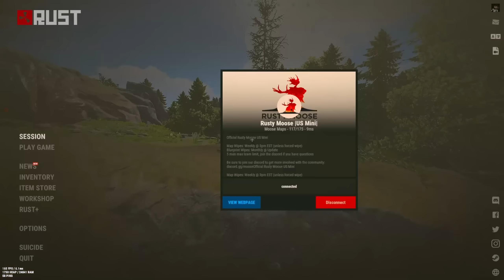My RICHEST DUO WIPE in Rust...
welcome back to another video, in this video me and @walski_ duo and we end up having a pretty insane wipe, with a ton of pvp...